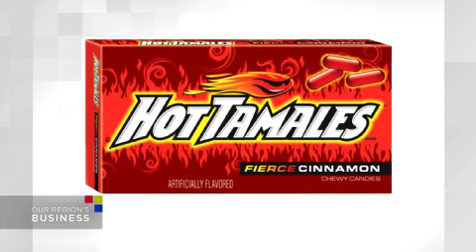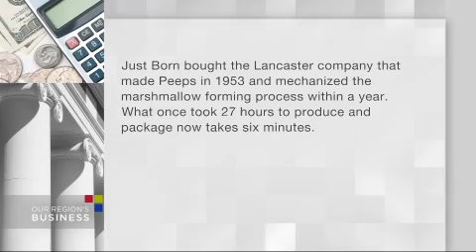Just Born: One Sweet Company's Decade of Success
Meet Ross Born, co-president of the family-owned candy manufacturer Just Born. He shares his regional candy favorites and sweet memories of the company's success.